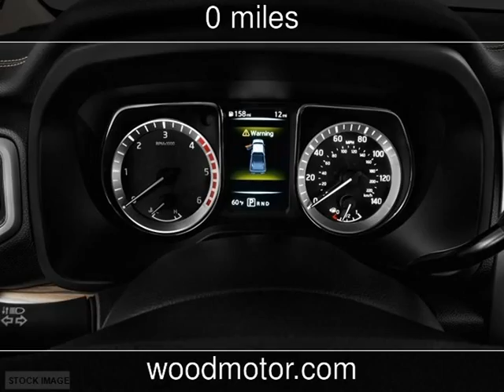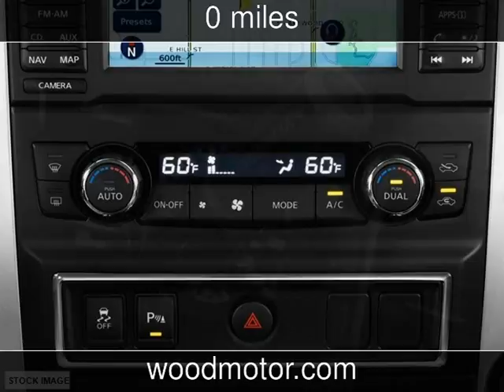2017 Nissan Titan SV New Cars - Harrison,Arkansas - 2016-10-07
See more details about this new car This 2017 Nissan Titan SV with 0 miles is for sale at Wood Motor Company.